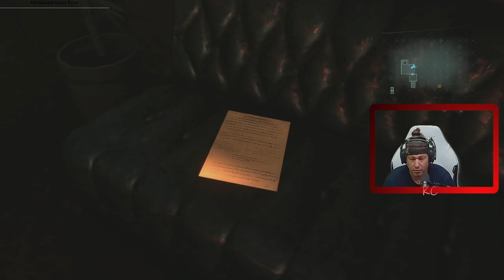Resident Evil Revelations Live Gameplay Épisode 07 Fr Karibou Canadien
L'histoire se déroule avant les incidents bioterroristes de Kijuju et de Lanshiang, quand le BSAA était encore une jeune organisation. Rejoignez Jill Valentine à bord d'un bateau fantôme au large de la mer Méditerranée, à la recherche de son partenaire Chris Redfield. Partez à la découverte des secrets de la destruction d'une cité flottante, ou défoulez-vous en coop sur Internet en profitant du mode Commando.